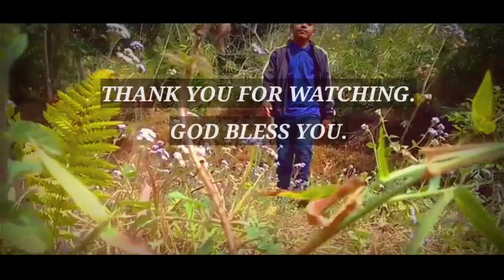"PHAI SH'U BLEI" || NEW KHASI GOSPEL SONG 2022 || DANIEL KHONGJOH.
*Ha kaba nyngkong eh ngi ainguh ia U Blei ba U la plie ka lad iangi sa shisien pat ha kaba ngi ioh ban pynbna ia ka khubor jong U lyngba ki jingrwai.

*Ngi pdiang sngewbha iaphi baroh Ki hynmen ki para ha U Trai, ki paralok kiba peit bad sngap ia kane ka video bad ka jingrwai.

*Kane kadei ka sien nyngkong iangi ban pyllait da ka Video haba ngi rwai shabar(open place).

*Ngi sngew ban kyrpad iaphi ba phin nym sngeweiei namar ngi dang don shibun ki jingduna ha baroh ki liang haba ngi ring bad edit ia kane ka video.

*Ngeitskhem ba kane ka jingrwai kan long ka jingkyrkhu iaphi baroh kiba sngap khamtam kum ha kine ki sngi kiba ngi im mynta.

*U Blei Un ioh ka burom.

*Sngewbha ruh ban pynsaphriang ia kane ka jingrwai sha kiwei pat ki para mynsiem ba ka long ka jingkyrkhu na bynta ka jingim jong ki ruh kumjuh.
Song composer : Daniel khongjoh.
Singer : Daniel khongjoh.
Videography : Markos khongjoh.
Supporting : Micheal Surong.
Editing : Markos khongjoh & Daniel khongjoh

Mobile Audio Quality : (Mixing and mastering on mobile App).

Audio Editing App : Bandlab.
Video Editing App : Kinemaster.